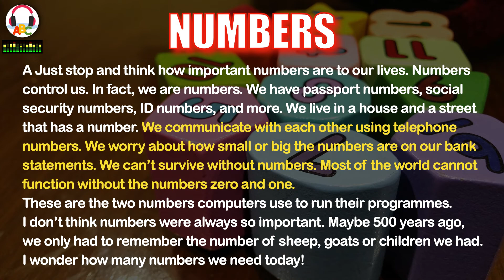Numbers | Short Stories | IELTS Vocabulary